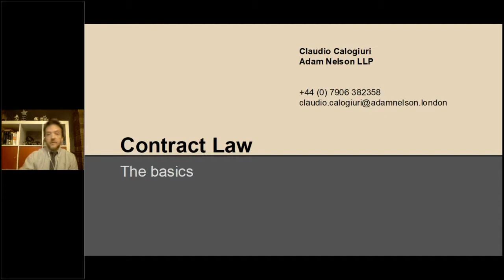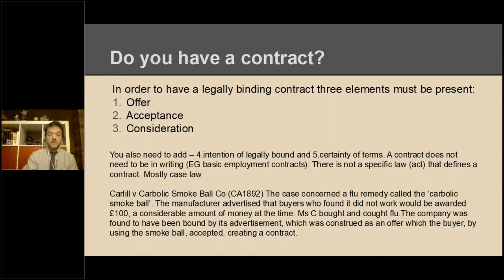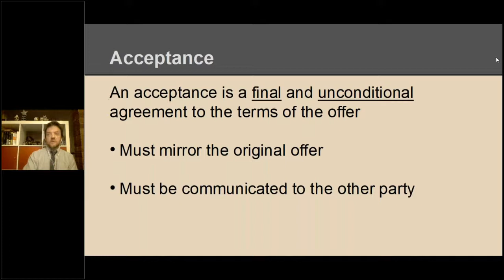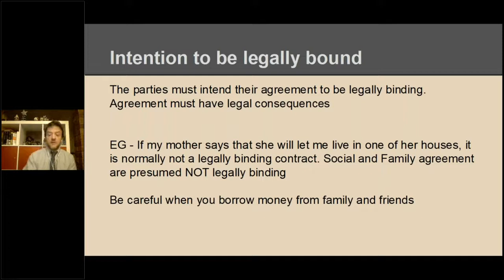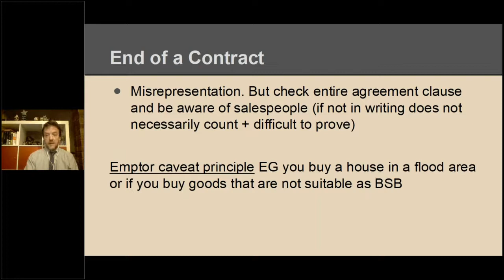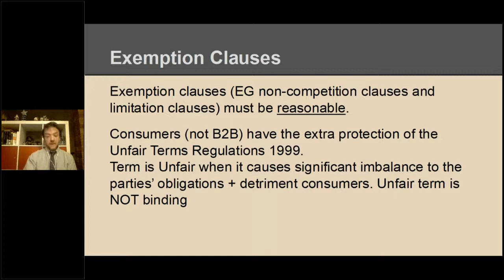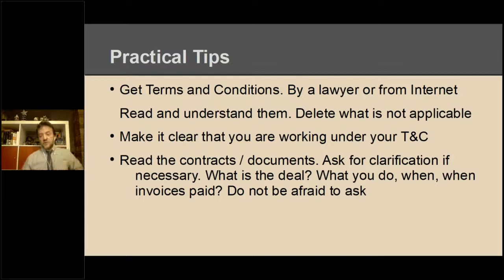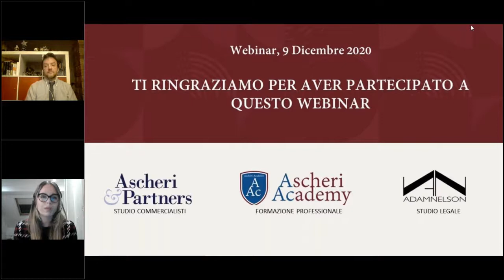Webinar: I contratti nel Regno Unito e le principali differenze tra Civil e Common Law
Claudio Calogiuri, Solicitor in Londra, ci parla dei contratti nel Regno Unito in questo Webinar gratuito offerto dal team di Ascheri Academy. Vedi più dettagli:

» Il contratto e la sua definizione nel sistema di common law
» La formazione del contratto: la proposta e l’accettazione
» Promise e Consideration
» La forma del contratto
» I requisiti del contratto: quando un contratto è nullo per la legge inglese
» I diversi concetti di contratto (deed – contract – agreement)
» Il diverso concetto di “buona fede contrattuale”